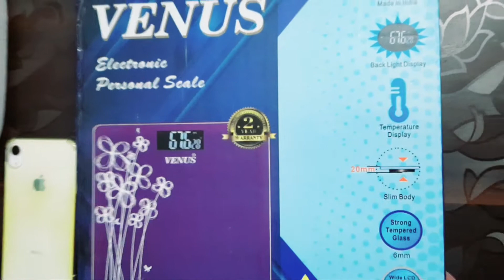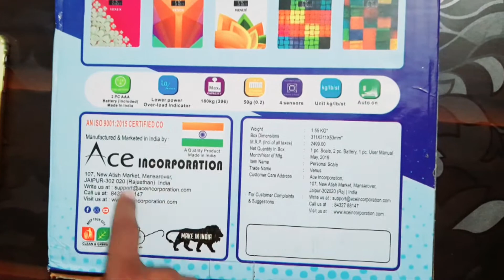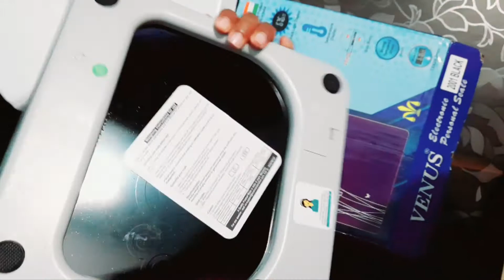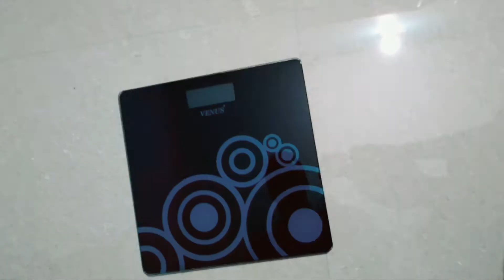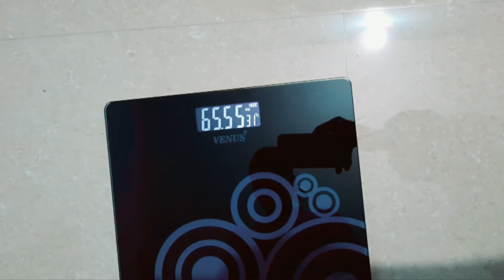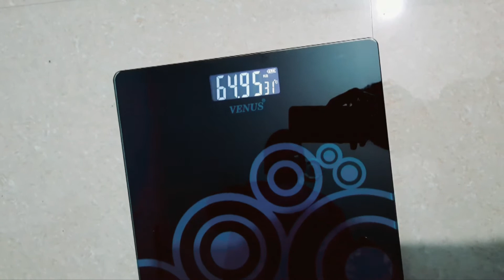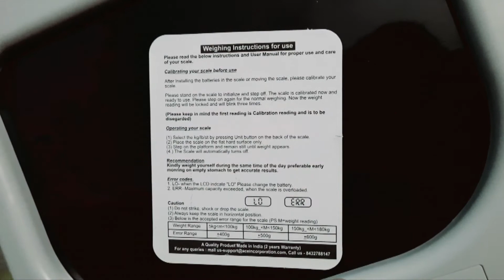venus digital personal weighing scale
This is weight mesurement machine that can be use for personal and gym weighing it comes with 2 year warrenty
weiegt machine
digital weighing machine
under 1000